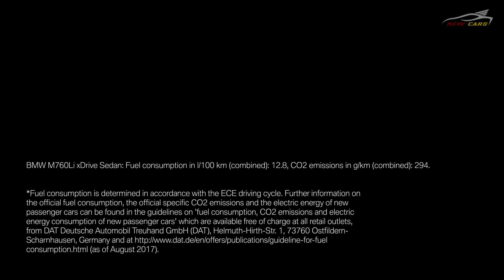2019 | BMW Series 7 - Awesome Cars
2019 | BMW Series 7 - Awesome Cars
The all-new BMW 7 Series. Driving Luxury. This is the official launch film of the all-new BMW 7 Series including driving scenes. More